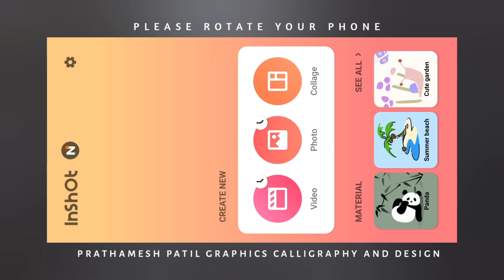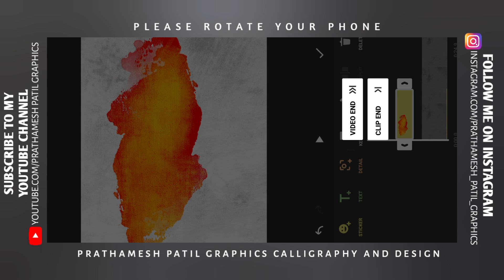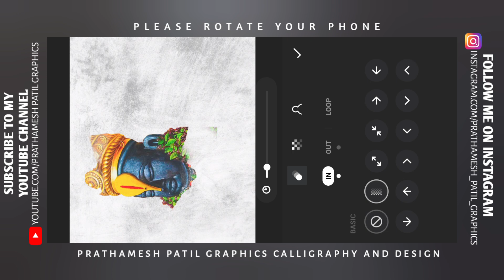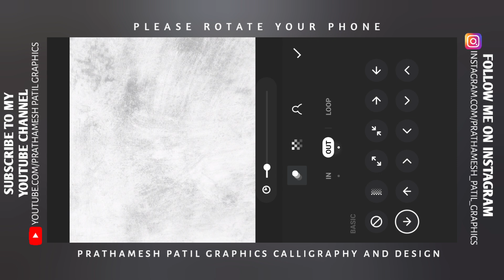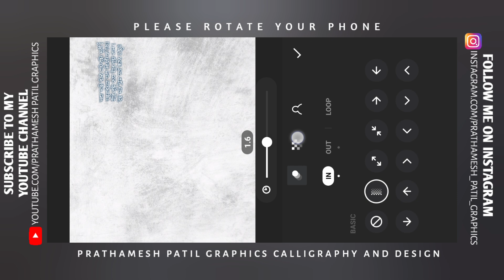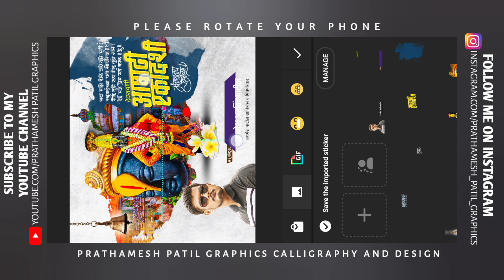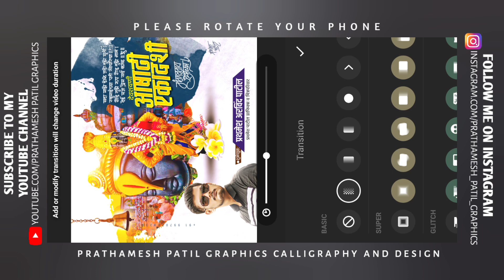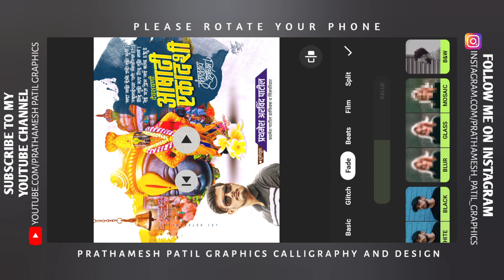Ashadhi Ekadashi Video Editing | Ashadhi Ekadashi Banner Editing |How To Make Ashadhi Ekadashi Video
आषाढी एकादशी बॅनर, Pandharpur Wari Banner Editing, ashadhi ekadashi banner editing, how to download Pandharpur Wari background and png's, free background,in mobile, Android, Ashadhi Wari video editing,new Ashadhi Wari Banner Editing Wari Banner Editing ,how to make Wari banner Editing,
How to make Wari banner editing in Mobile, Wari Banner Editing, Mauli Banner editing, Pandharpur Wari Banner Editing,Mauli Banner Editing,Savagat Wari Banner Editing,
Ashadhi Ekadashi ,New vari बॅनर,Banner Editing, Ekadashi Banner Editing,
Ashadhi Ekadashi Banner Editing, Ekadashi Banner Editing,
WARI Banner,Vitthal Banner Editing,Tukaram Maharaj Wari Banner Editing, Dnyaneshwar Mauli Banner Editing,Palkhi Banner Editing,aashadhi wari banner editing,Prathamesh patil graphics